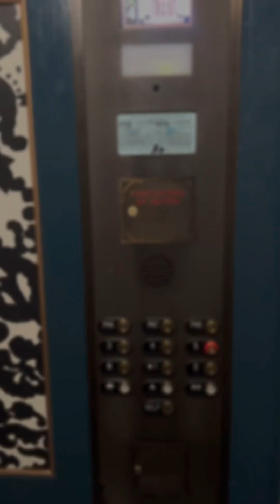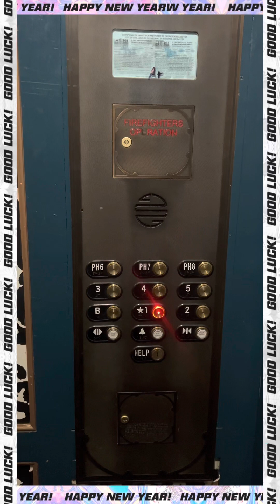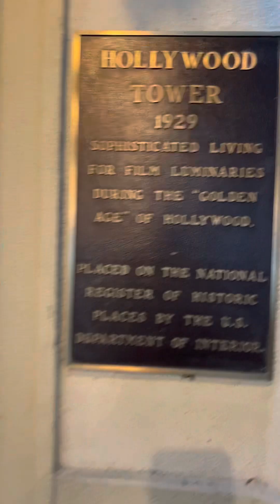DELIVERYTV ENTREGA DE TERROR EN HOLLYWOOD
Entrega en hotel a las 6 am de terror DELIVERYTV